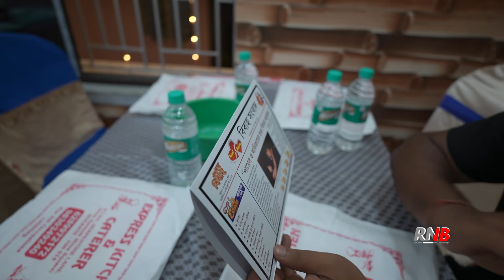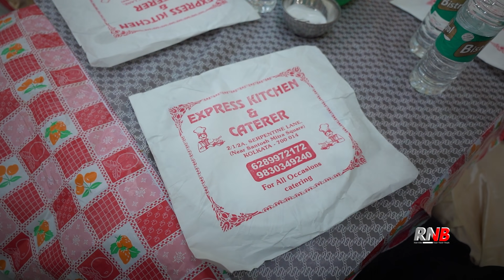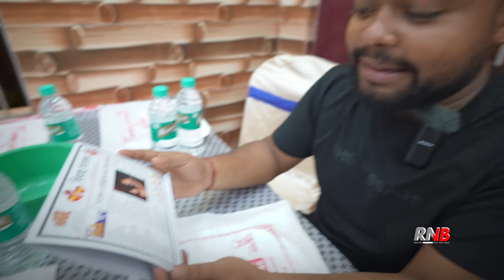বাঙালি বিয়ে বাড়ি 🔥শ্যামনগরে দারুণ ভেটকি পাতুরি, মুরগি কষা Kolkata Wedding Foods 🤤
Episode 290, Shyamnagar er Biye barite vetki paturi ta sera laglo 🤤

Catering Details:
Express Kitchen & Catering

(for FULL MENU with prices and every other details)

Filmed with Sony A7C and Sony mic.